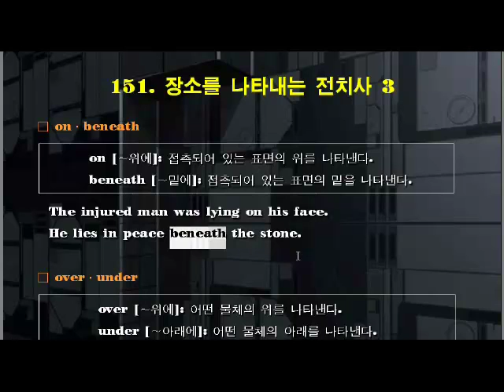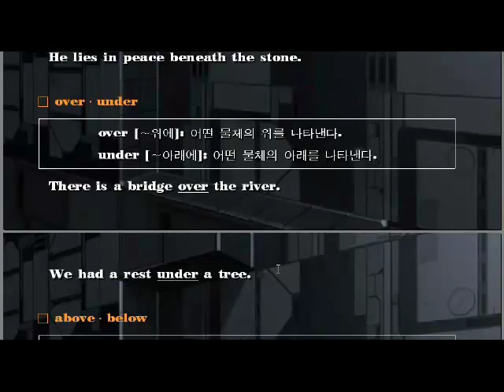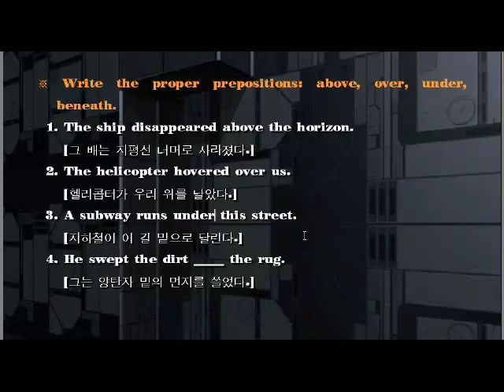[영문법특강] 151강. 장소를 나타내는 전치사